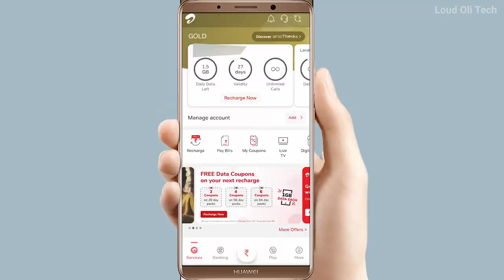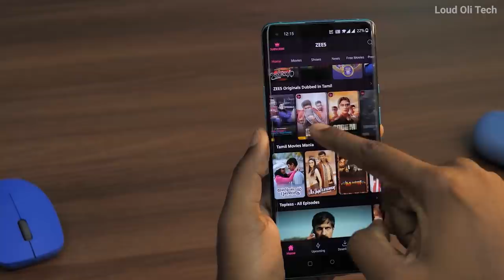Rs.40 Extra இருந்த போதும் Free Unlimited Tamil Movies பார்க்கலாம் - Airtel special Offer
How To Watch Free Hd Tamil Movies - Free Movie App in Tamil

This Video Show How To Watch Free Movie in Tamil in Airtel subscribers ,zee5 Free subscription
Airtel Best offer in tamil